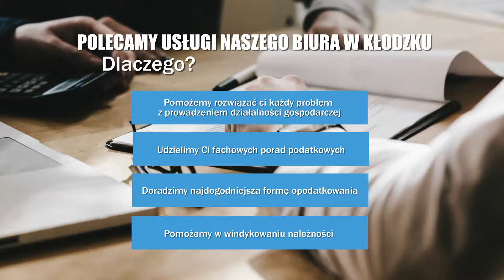rachunkowość biuro rachunkowe doradztwo podatkowe Kłodzko Małgorzata Czemarmazowicz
Od 1996 roku prowadzimy biuro rachunkowe Małgorzaty Czemarmazowicz. Kancelaria mieści się w Kłodzku, na terenie województwa dolnośląskiego. Nasze główne specjalizacje to rachunkowość oraz księgowość.

Oferujemy usługi pełnej obsługi księgowej, kadr i plac oraz zwrotu podatków z zagranicy. Uwzględniamy także doradztwo podatkowe. Zajmujemy się między innymi prowadzeniem ewidencji przychodów, rozchodów i środków trwałych. Sporządzamy miesięczne deklaracje, analizujemy bilanse zysków oraz obsługujemy umowy o prace.

Co więcej, oferta biura obejmuje prowadzenie kartotek wynagrodzeń pracowników oraz kart urlopowych. Sporządzamy także wstępne i ostateczne deklaracje podatkowe. Rozliczamy wynagrodzenia za czas choroby i poradzimy akta osobowe.

Świadczymy profesjonalne i rzetelne usługi, dbając o zadowolenie Klientów. Dysponujemy wszelkimi certyfikatami potrzebnymi do wykonywania zawodu.